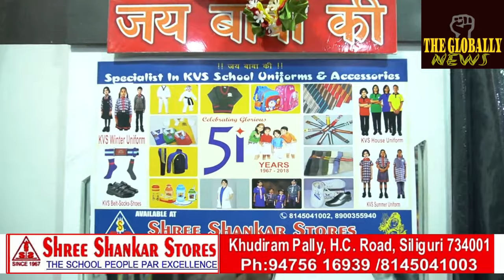मां ब्रह्माणी का चतुर्थ वार्षिक उत्सव/Fourth annual festival of Maa Brahmani/